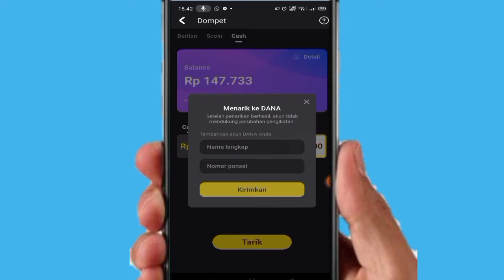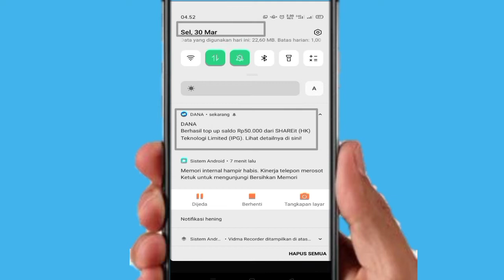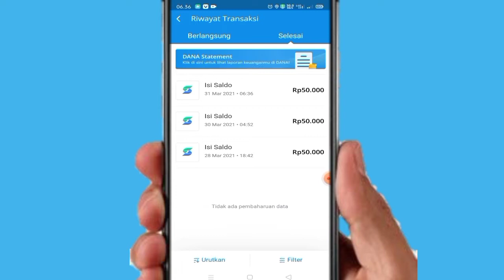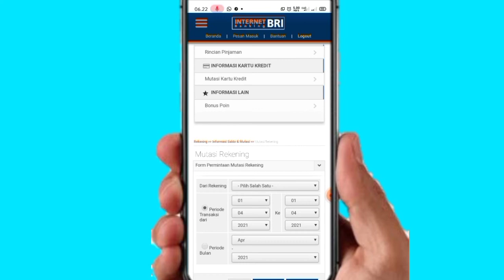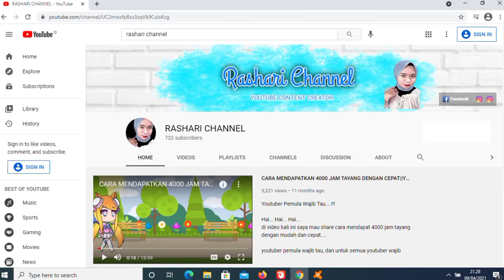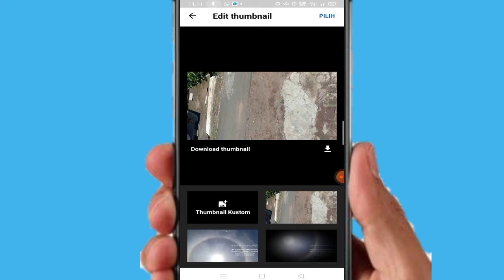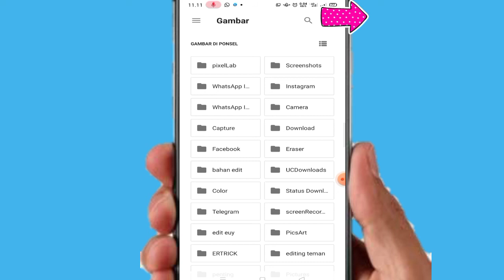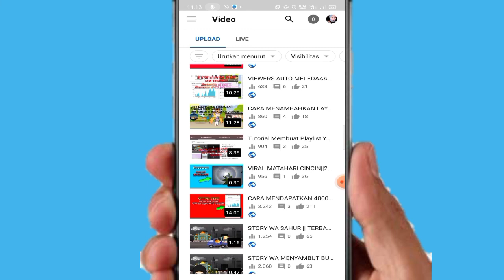Cara Memasang Thumbnail di Aplikasi YouTube Studio